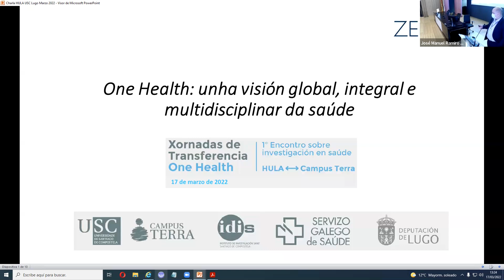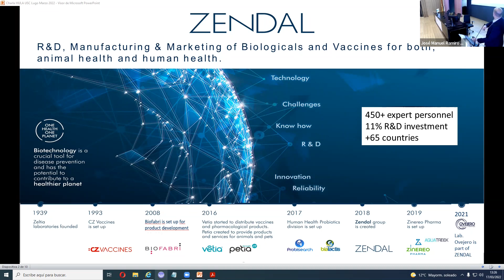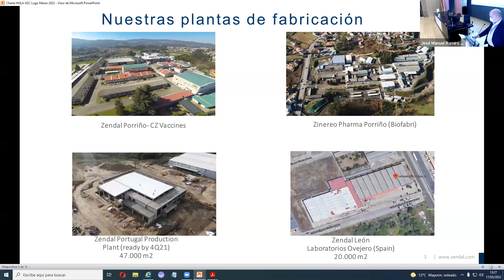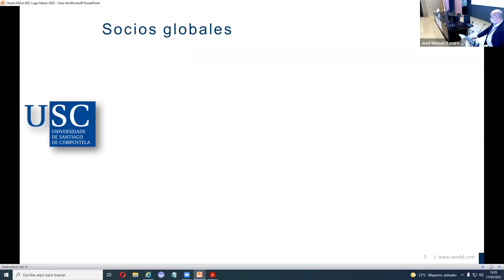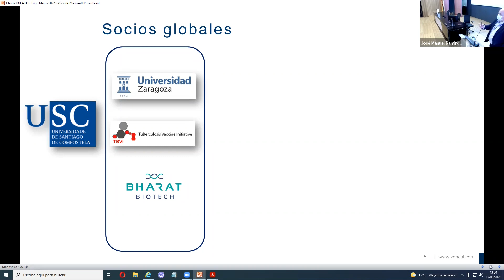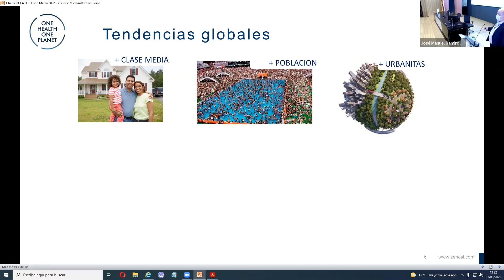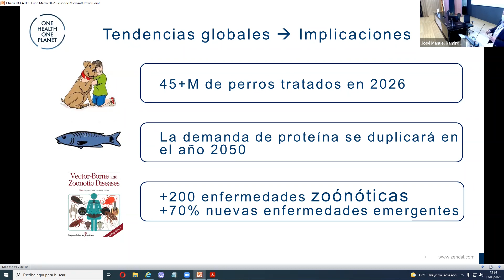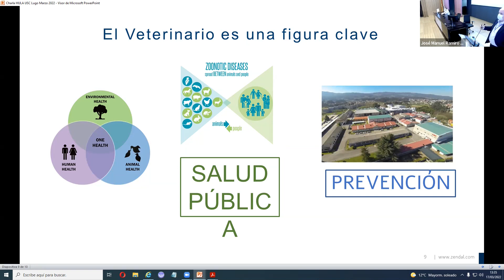One Health unha visión global, integral e multidisciplinar da saúde.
Presenta: Dr. Pascual Rey, DVM, Business Manager en Zendal